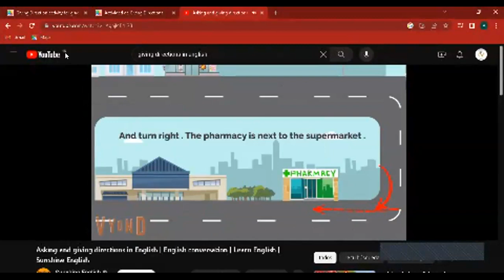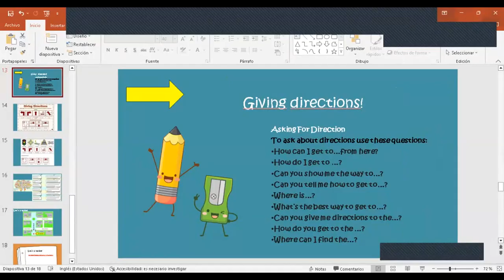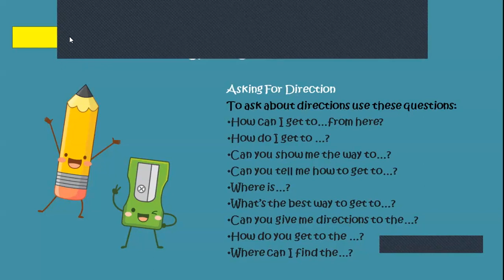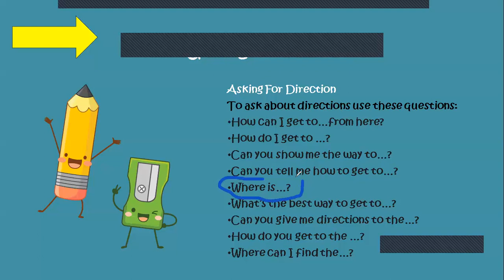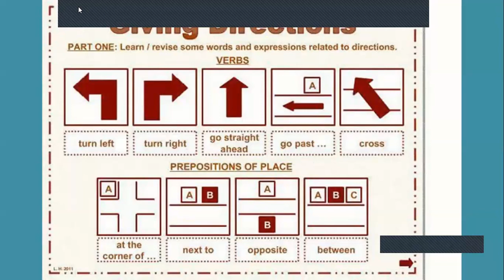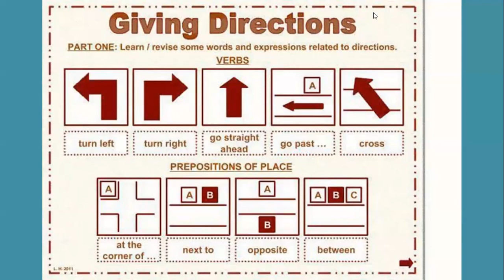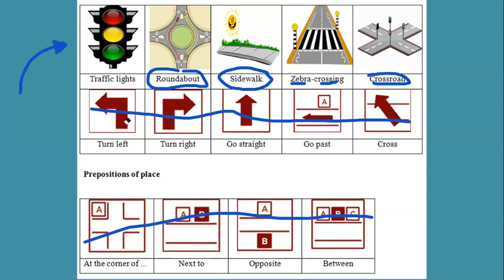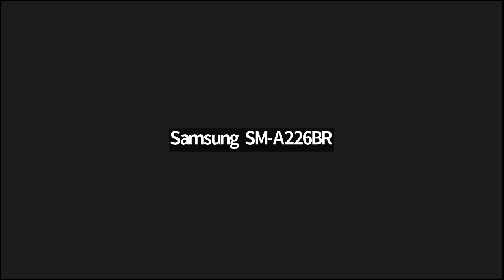Level 2_ class 10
Nuestras actividades fueron:
-Repaso de las preposiciones
-Introducción del tema ´´ giving directions´´
-Oral activity